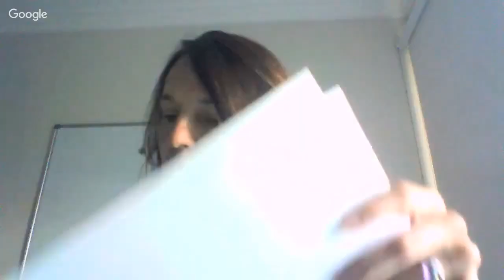Let's talk about - sinnliche und erotische Geschichten für deine Lust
Im heutigen Webinar ist die Autorin und auch Kundin von mir Amanda Pearl zu Gast und liest aus ihrem Buch "Tanz auf dem Vulkan" eine ihrer Geschichten vor.
Doch zuerst plaudern wir ein bisschen von Frau zu Frau.

Viel Spaß mit den Geschichten. Hier findest du das E-Book.